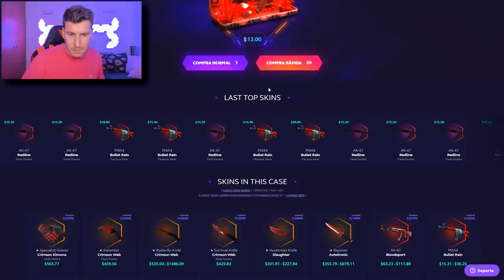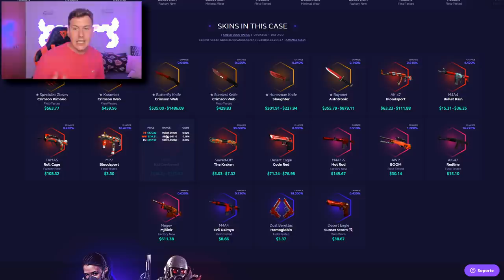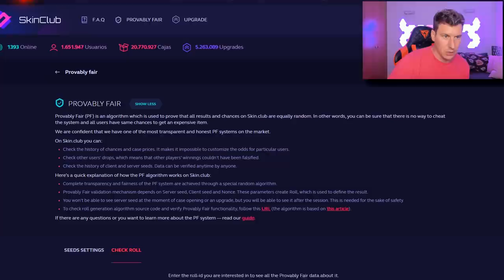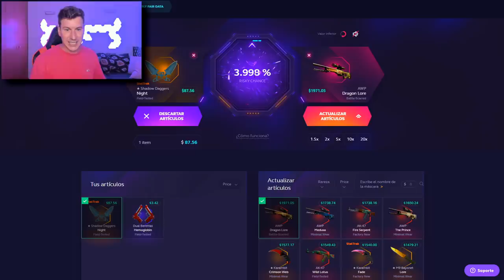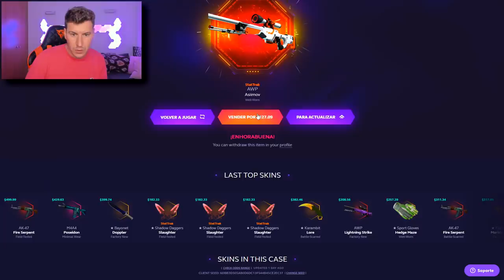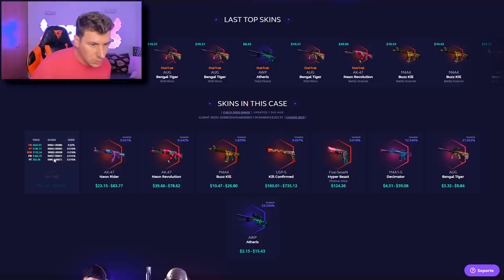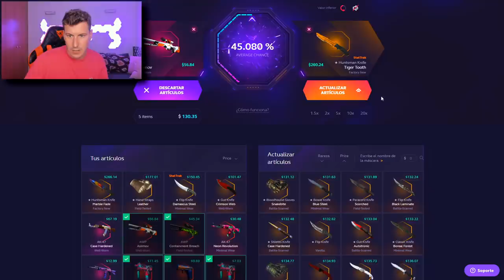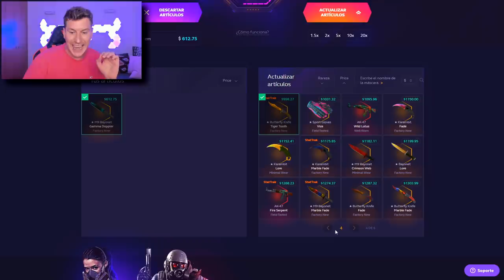SKINCLUB SE LA HA SACADO